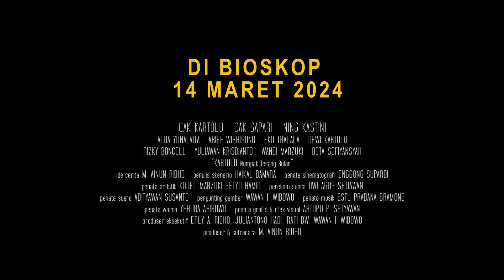Kartolo Numpak Terang Bulan Official Trailer | Film Kebanggaan Khas Jawa Timur 🔥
Ayo datang untuk tertawa bersama.
FilmKartolo Numpak Terang Bulan 14 Maret di CGV. Tiket bisa dibeli

Sinopsis

Di pelosok Surabaya hiduplah Cak Kartolo, duda tua yang membuka kost untuk mahasiswa. Ada empat mahasiswa yang menghuni kost tersebut. Mereka adalah Simon dari Papua, Yusuf dari Makassar, Mat dari Tulungagung, dan Boncel dari Malang.

Tetangganya, Ning Tini memiliki status janda beranak satu, Jon. Di depan rumah ada warkop Cak Sapari dan istrinya, mbak Dewi. Ada pula hansip Bendoyo yang kurang pendengarannya.

Namun satu saat Cak Kartolo jatuh sakit. Kemudian datanglah putrinya, Sari, yang tinggal bersama mantan istri Cak Kartolo di Jakarta. Kecantikan Sari membuat empat anak kos bersaing untuk mendapatkannya.

Jon, yang merupakan teman masa kecil Sari, bahkan dilarang datang lagi. Bagaimana akhir persaingan mereka? Sembuhkah Cak Kartolo dan berdamai dengan Sari?